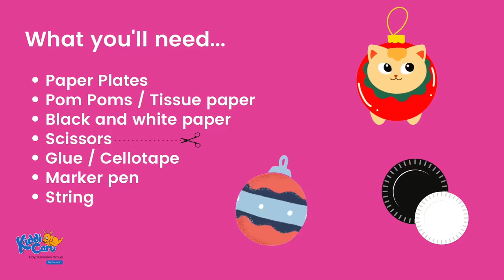Paper Plate Baubles | Activities For Children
Are you looking for activities to entertain your little one whilst encouraging their learning and development? Why not make your own paper plate baubles! Watch this video to find out how we made ours.

Happy watching!

(This activity is best for toddler and preschool children.)

Welcome to Kiddi Caru and Dicky Birds Day Nurseries and Preschools.

We are proud to provide exceptional education and care with every child and family at the centre of all we do.